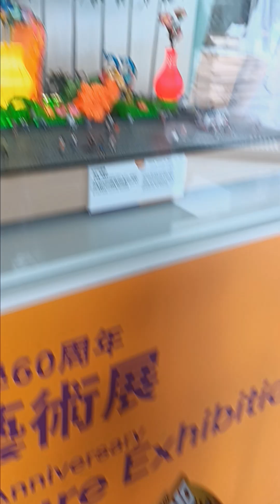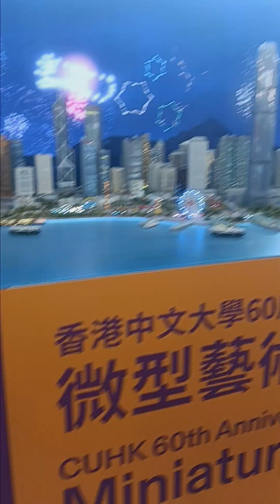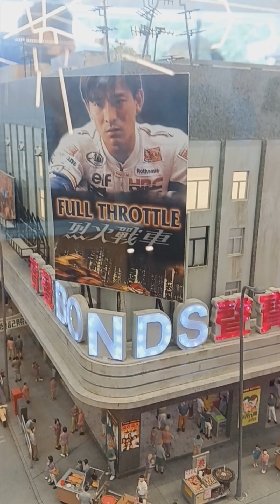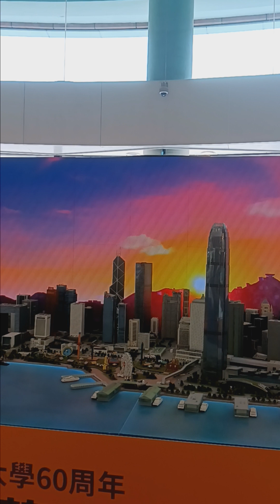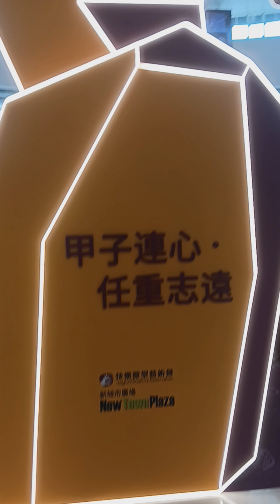The CUHK 60th Anniversary Maniature Exhibition